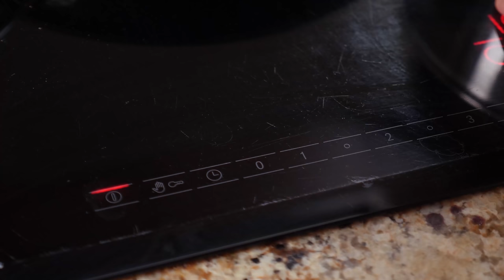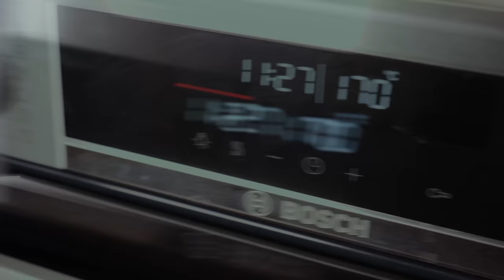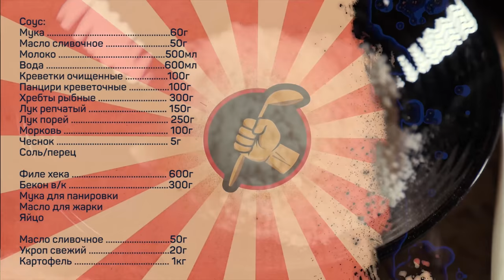Английский креветочный соус. Просто - ЧУМА!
Соус:
Мука .60г
Масло сливочное .50г
Молоко .500мл
Вода .600мл
Креветки очищенные .100г
Панцири креветочные .100г
Хребты рыбные 300г
Морковь 100г
Чеснок 5г
Соль/перец

Филе хека 600г
Бекон в/к .300г
Яйцо

Укроп свежий .20г
Картофель 1кг

Основные этапы.
Бульон рыбный: хребты, шкуру, плавники залить водой, добавить лук порей, лук репчатый, стебли петрушки и укропа, морковь, варить при среднем кипении 25-30 минут. Процедить.
Масло креветочное: панцири креветок обжарить в сливочном масле с чесноком в течение 5-10 минут, посолить, влить рыбный бульон, варить еще 15-20 минут, пробить блендером, процедить.
Соус: муку обжарить в сухом сотейнике до появления легкого кремового оттенка, по частям влить бульон, тщательно размешивая венчиком каждую часть, затем также по частям влить молоко, приправить солью и перцем, проварить 5-7 минут на слабом огне, добавить креветки, варить еще три минуты, снять с огня.

Филе рыбы завернуть в бекон, сколоть зубочистками и обвязать шпагатом. Торцы рулетиков обмакнуть в разболтанное и подсоленное яйцо, затем запанировать концы в муке. Подрумянить на сильном огне.
Картофель отварить до готовности, слегка раздавить клубни, приправить солью и оливковым маслом, запекать при 180 градусах 10-15 минут, положить рядом обжаренные рулетики из рыбы запекать еще 10 минут.
Размягченное сливочное масло смешать с мелконарубленным укропом. Картофель сдобрить укропным маслом.

Произведение «Английский креветочный соус. Просто - ЧУМА!» созданное автором по имени Дмитрий Fresco, публикуется на условиях лицензии «Attribution-NonCommercial-NoDerivs» («Атрибуция — Некоммерческое использование — Без производных произведений») 3.0 Непортированная.